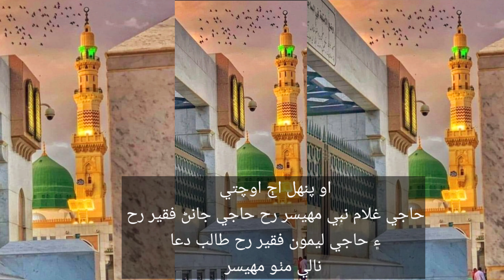March 25, 2022